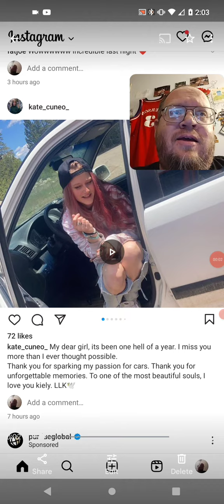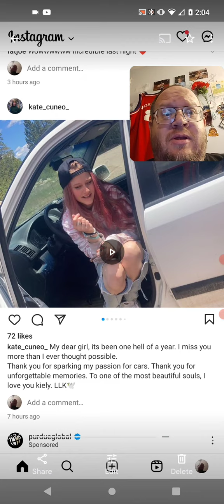Kate Cuneo Post Pictures Of Kiely Rodni